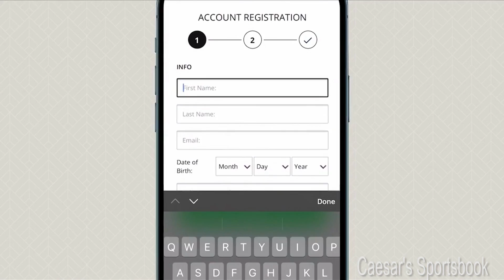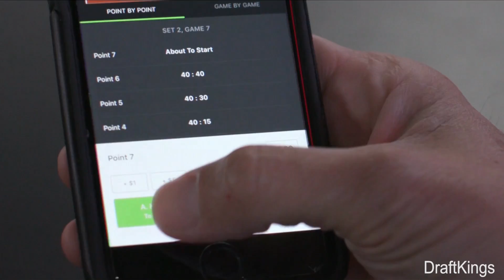What you need to know: Mobile Sports Betting